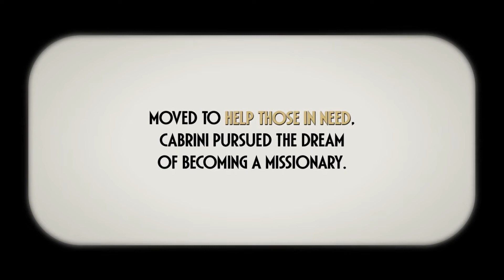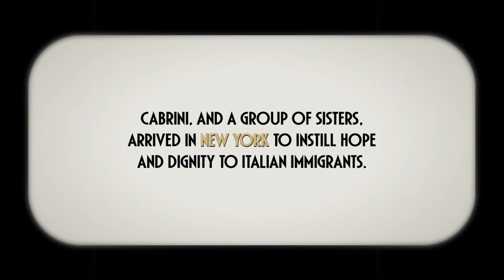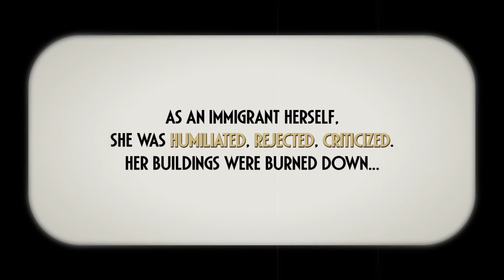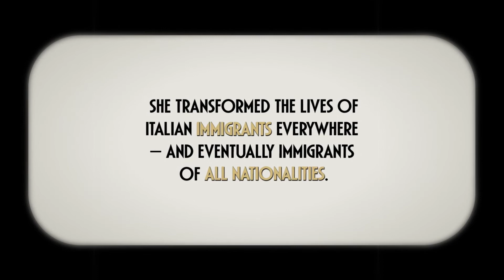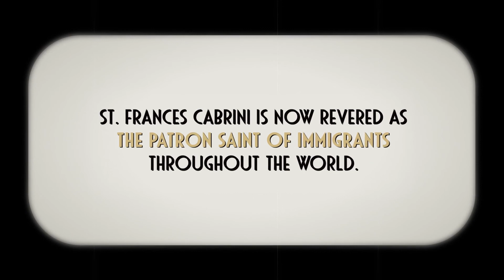Frances Cabrini Empire of Hope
A brief description of the story of this amazing woman, Frances Cabrini.